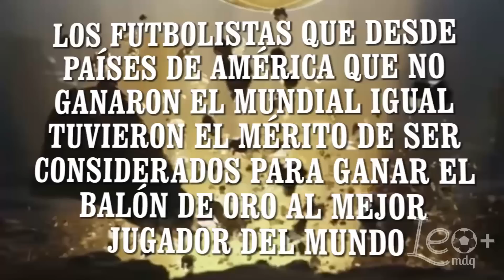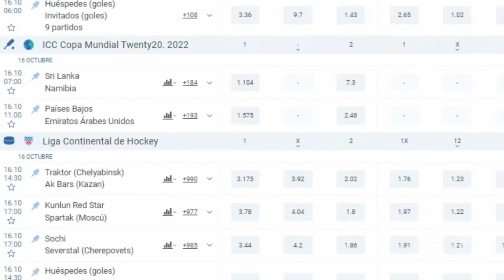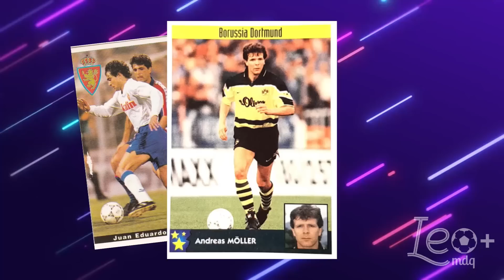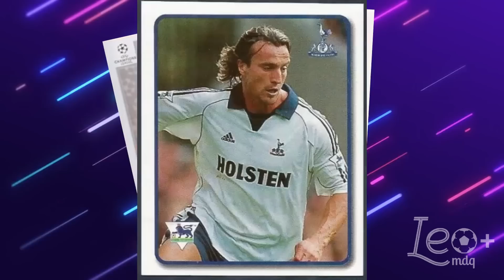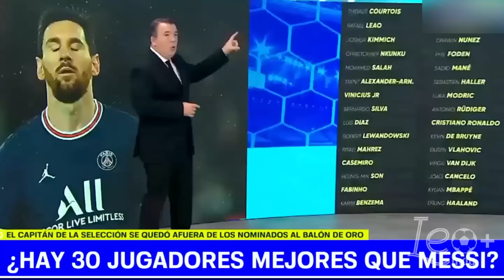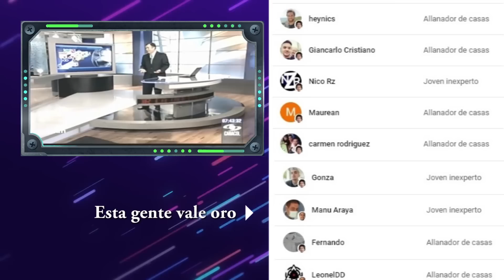Los jugadores de AMÉRICA pero de países subdesarrollados futbolísticamente nominados al BALÓN DE ORO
Todos los futbolistas del continente americano de países que no hayan ganado un mundial que estuvieron nominados al Balón de Oro.